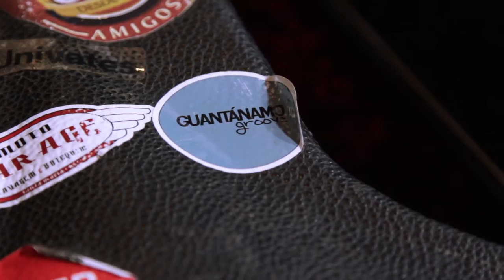JukeTV - Guantánamo Groove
O JukeTV é um programa de música que entrevista e mostra o trabalho de bandas autorais de Santa Maria e região. Em 2016, ele realiza sua segunda temporada, por uma colaboração entre a TV Campus, o Estúdio 21 (Laboratório de Pesquisa e Produção Eletrônica do Departamento de Comunicação), a equipe do programa Jukebox 800 AM e o curso de Música e Tecnologia.

No primeiro episódio dessa temporada, a banda Guantánamo Groove bateu um papo sobre carreira, álbum, projetos e ainda tocou um pouco do seu som.
A montagem do cenário teve apoio especial da Ilumine Conceito em Iluminação e da Emesul Revestimentos e Decoração.